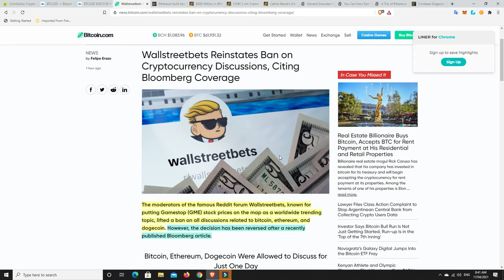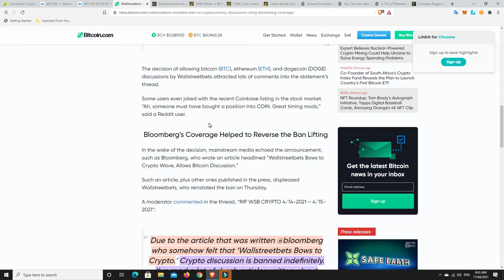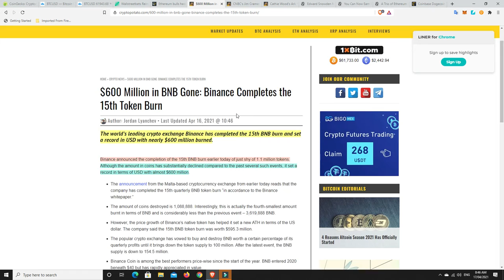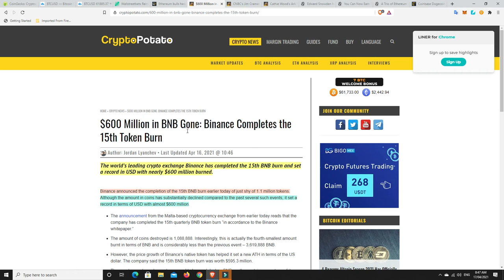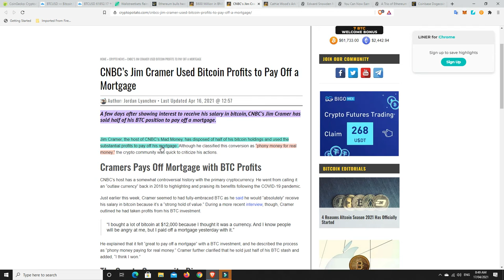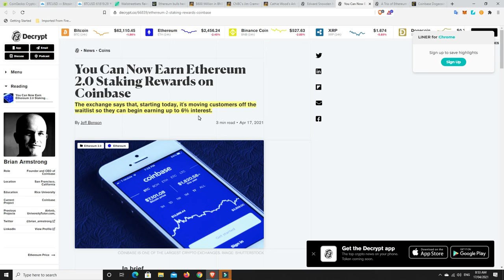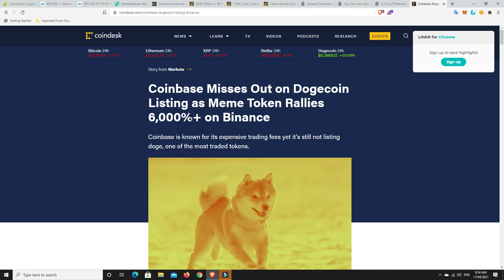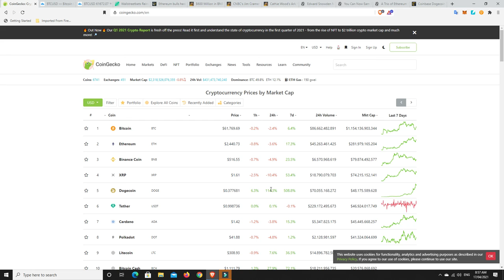24hr Wallstreetbets turnaround Jim Cramer's words shows he still doesn't get Crypto and never will